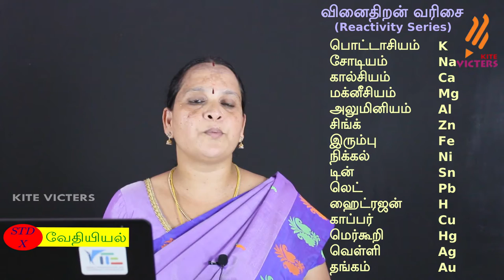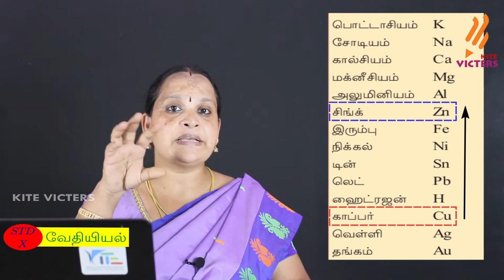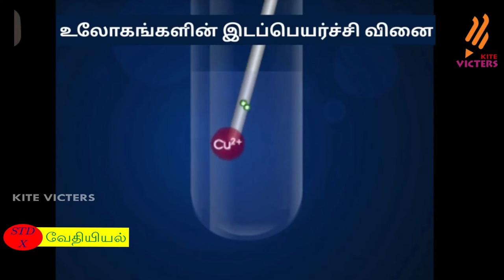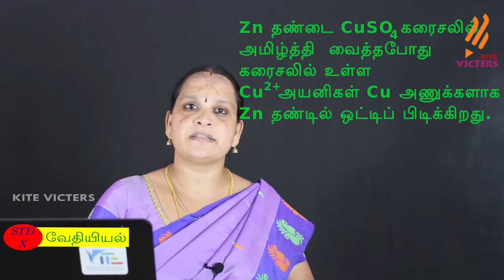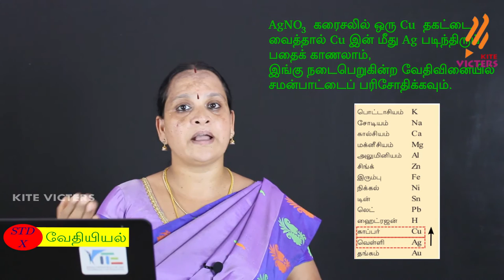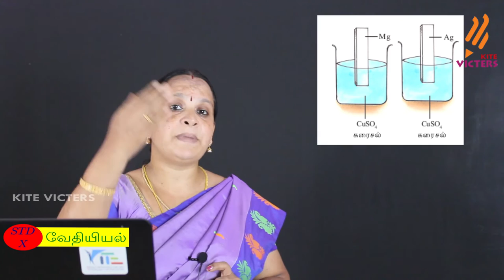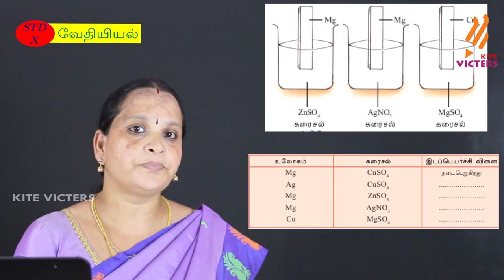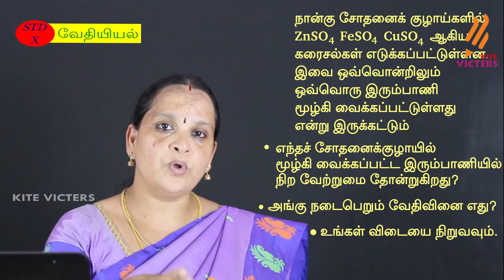KITE Palakkad STD 10 Chemistry Chapter 3 Episode 10 (First bell Tamil medium - பஸ்ட் பெல்)